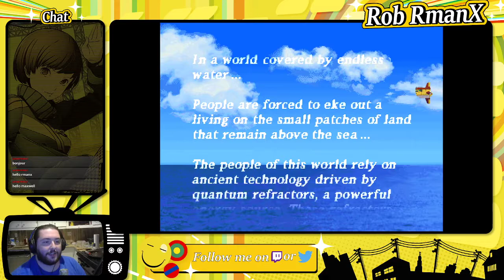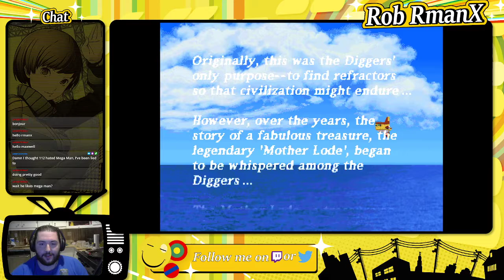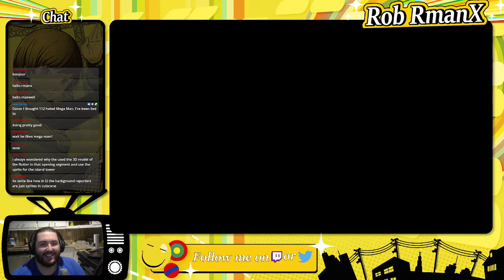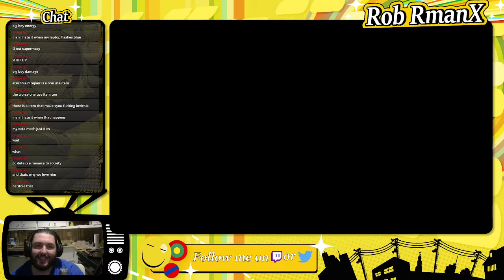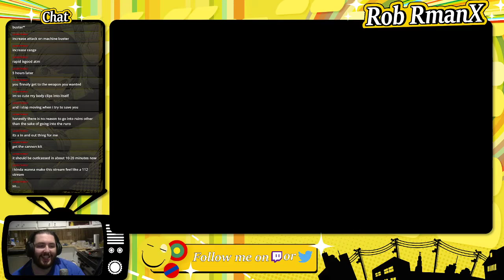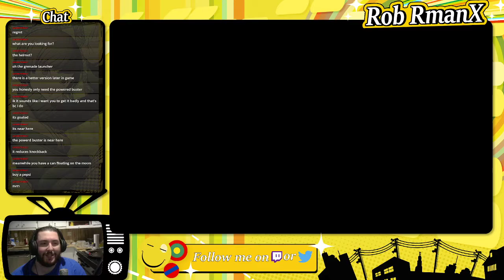Mega Man Legends - Part 1